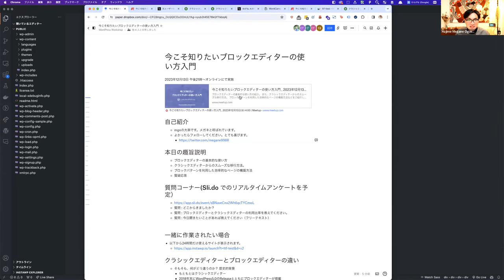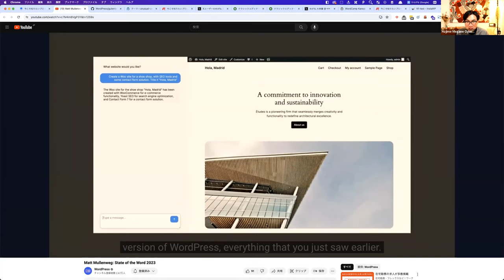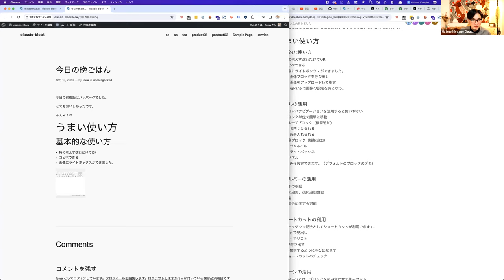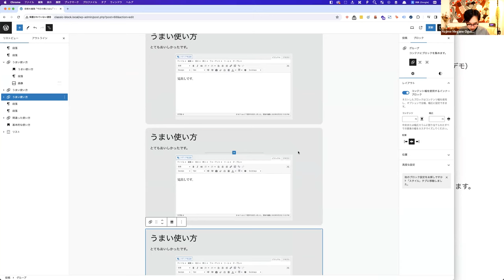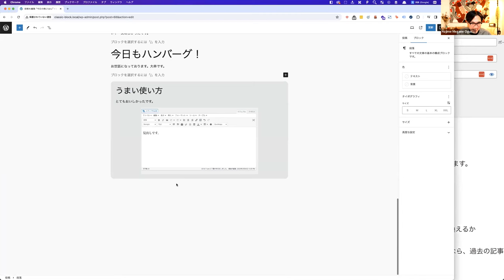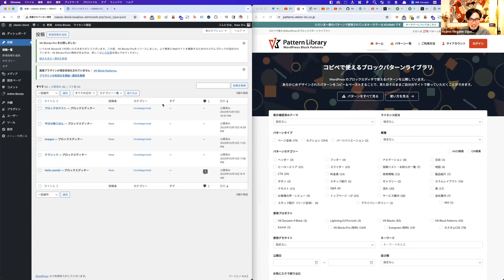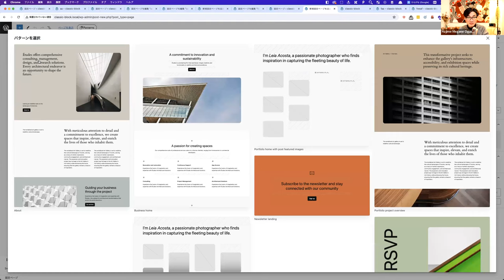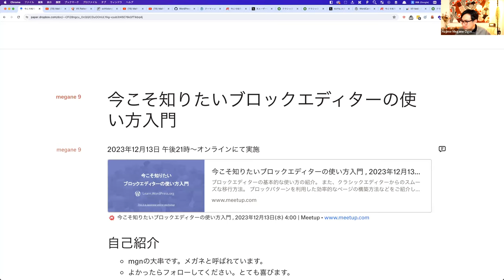今こそ知りたいブロックエディターの使い方入門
ブロックエディターの基本的な使い方の紹介。

また、クラシックエディターからのスムーズな移行方法。

ブロックパターンを利用した効率的なページの構築方法などをご紹介します。

WordPress6.4ではグループブロックに名前が任意につけられるようになり、より使いやすくなりました。一緒にブロックエディターに親しんでいきましょう！

ブロックエディターを難しいと感じられている方

ブロックエディターをあらためて学びたいと考えている方

クラシックエディターを使い続けている方

■ 講座内容

ブロックエディターの基本的な使い方

クラシックエディターからのスムーズな移行方法。

ブロックパターンを利用した効率的なページの構築方法